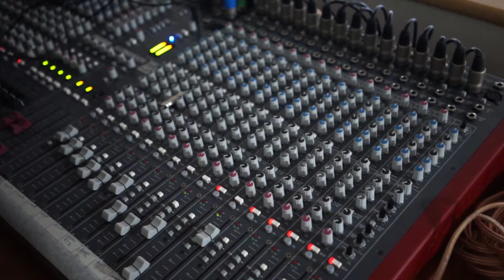Peru- Bethel Mission Trip 2016